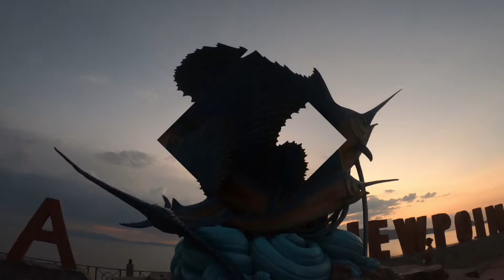South Thailand tour - Day#1 Pak Bara